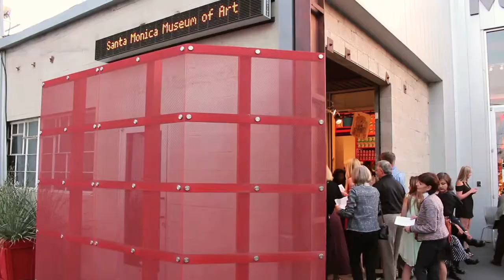S.P.Y. Homeless Youth Fundraiser with Scandal's Bellamy Young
I was on hand at the amazing Safe Place For Youth Event with committee host Bellamy Young.

The "Mirror, Mirror" project partnered local artists with homeless youth. The artists painted the homeless youth's portrait, and the youth painted the artists' portraits. This vulnerable population, known as the "invisible homeless" because of their tendency to blend in with other youth their age, is frequently regarded as nonexistent.